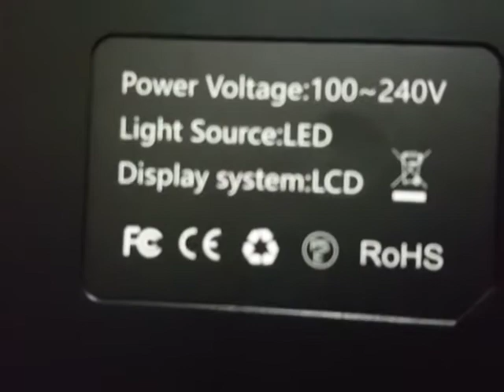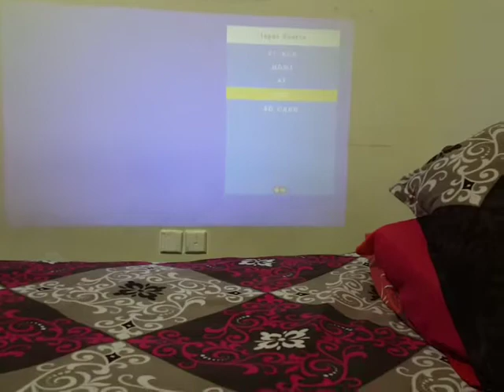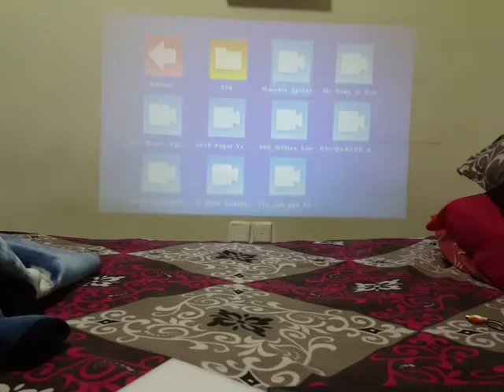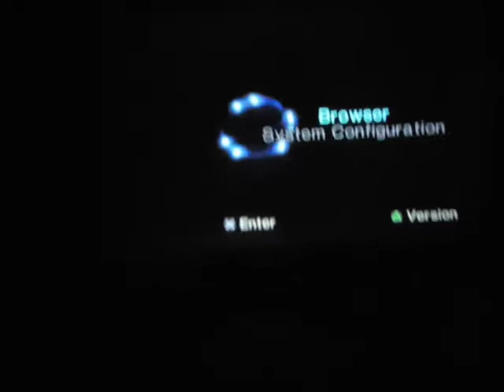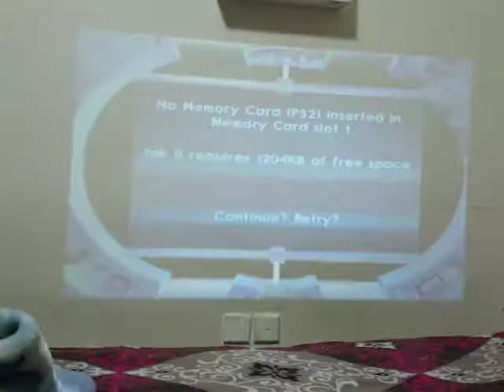Playing my old game jak 2 on my cool projector part 11